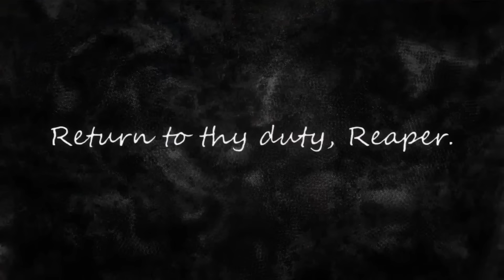Fauna, the Epic Healer, who heals the enemy the whole time | 『Hololive』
【ENigmatic Recollection】EN Minecraft Roleplay!!! Let's Lose some Memories!!

☆*:.｡.oo.｡.:*☆ ◕✿°˖✧◝♫•*¨*•.¸¸♪◜✧˖°☆*:.｡.oo.｡.:*☆

☆*:.｡.oo.｡.:*☆ ◕✿°˖✧◝♫•*¨*•.¸¸♪◜✧˖°☆*:.｡.oo.｡.:*☆